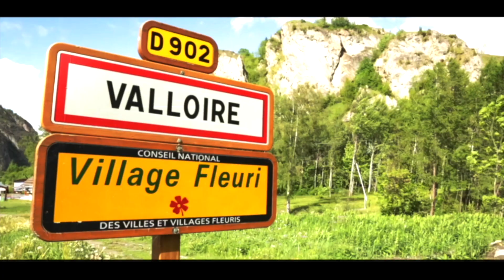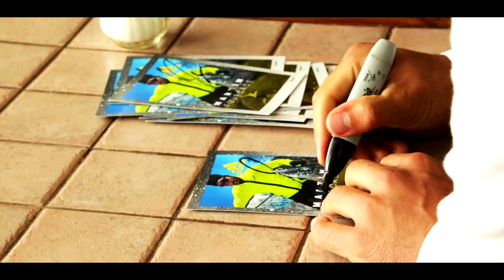On a roulé avec Martin Fourcade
En stage à Valloire, en prévision du Tour de France, nos coureurs enchainent les cols. De son côté, le biathlète prépare sa saison d’hiver depuis le vélo ! Rencontre.